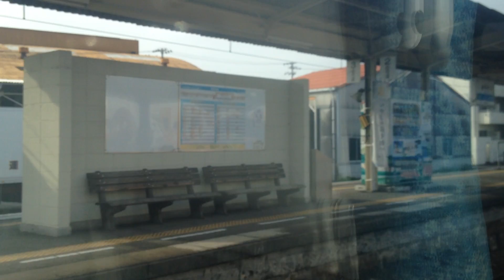特急 宇和海5号アンパン 車窓[2/2]松山→八幡浜/ 予讃線 松山808発